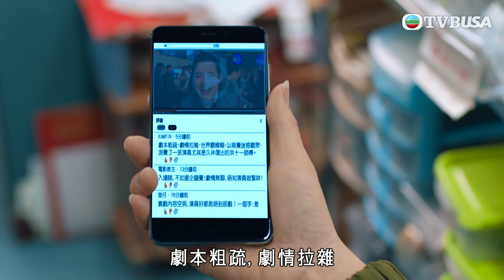輕功｜我係你Oppa?｜黎耀祥｜龔慈恩｜蔣祖曼｜朱敏瀚｜朱晨麗｜鄭俊弘｜TVB港劇精華｜家庭｜愛情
輕·功｜一代當紅女星繆妙（龔慈恩飾）自下嫁前武師洪十一（黎耀祥飾）便息影，過著相夫教子的平凡生活，一對兒女翊嵐（蔣祖曼飾）、翊風（朱敏瀚飾）長大後各自組織家庭。兩夫婦逍遙過活，可是妙不幸患上頑疾，自知命不久已，最大心願是「再飛一次」。奈何一當年意外受傷，輕功大不如前，正當躊躇如何帶妙再飛之際，妙卻不敵病魔離世。有心人有意為妙舉辦回顧展，街坊齊心和應，更落力找回一些當年他們在電影公司工作時保存下來的舊物。一本打算放棄重練輕功，手執照片一刻卻百感交集，遂打算圓亡妻遺願，定必要「再飛一次」！與此同時，曾在電影中擔當妙替身的何索突然出現，打算向一進行報復……